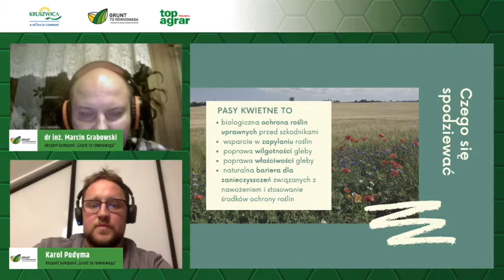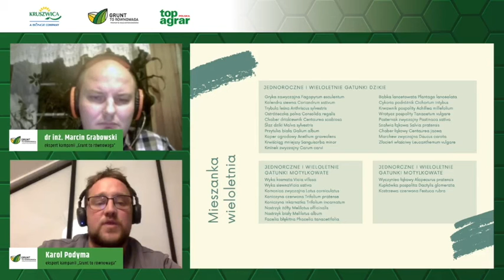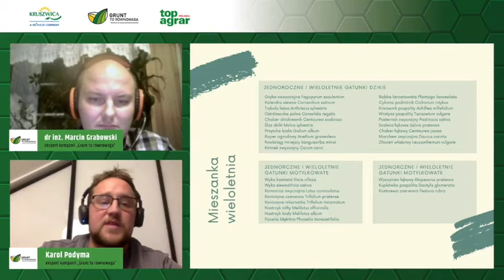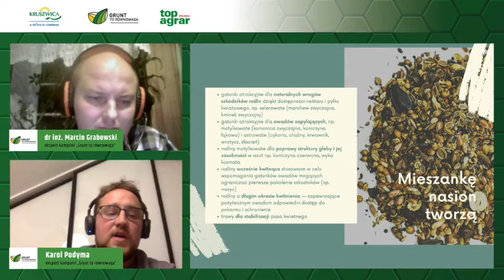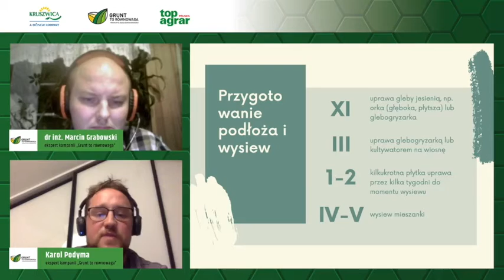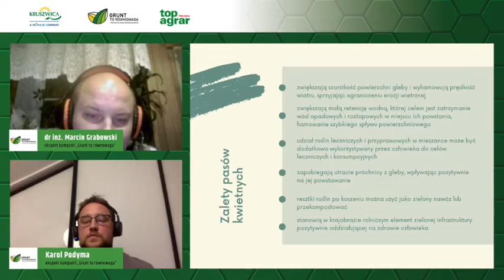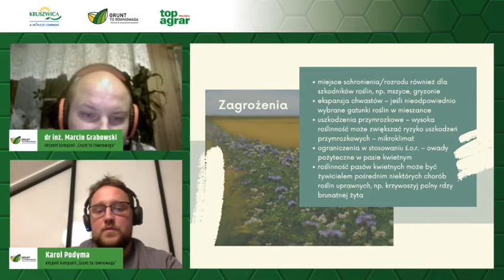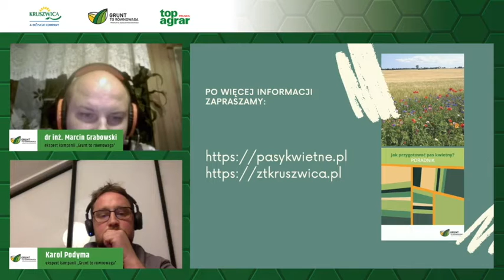Bioróżnorodność w rolnictwie: pasy kwietne w teorii i praktyce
Pasy kwietne nie mają być tylko ozdoba krajobrazu. Mają pełnić dużo ważniejsze funkcje. Jakie? O tym mówili eksperci na naszym webinarium.